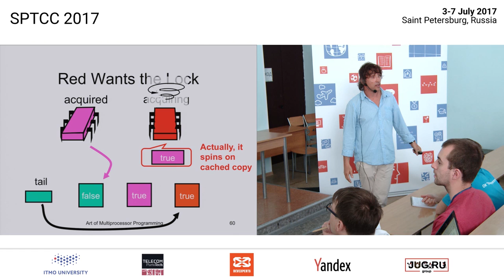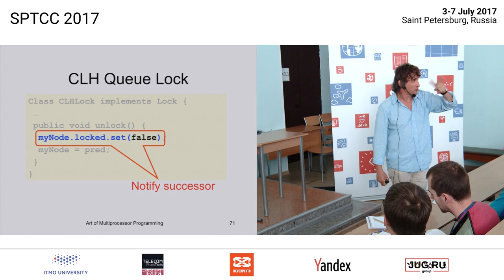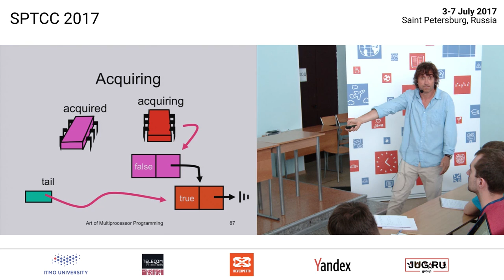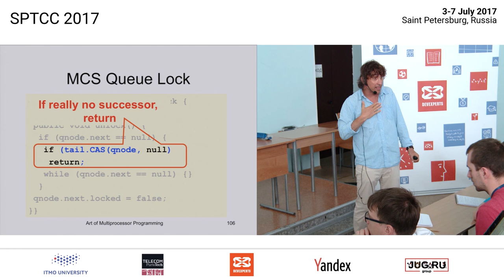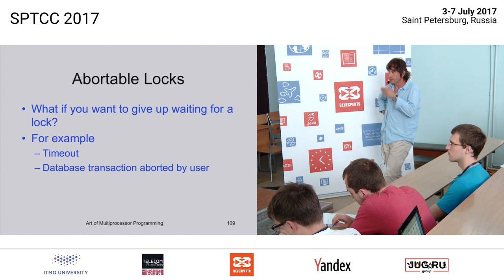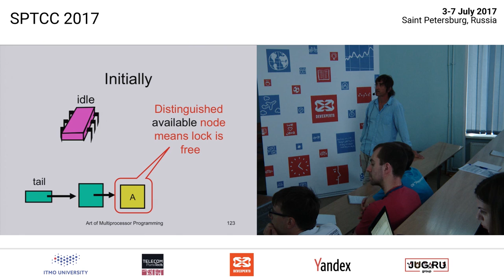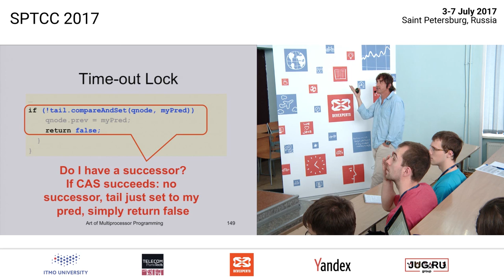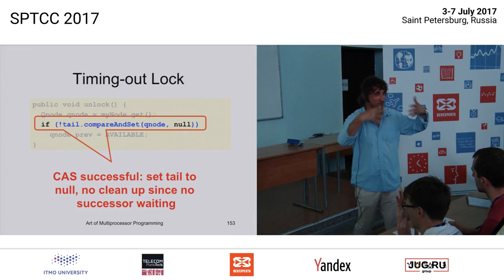Nir Shavit — Locking, from traditional to modern (Part 2)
Ближайшая конференция — Joker 2024, 9 октября (Online), 15–16 октября (Санкт-Петербург + трансляция).
. . . . In this mini-course we will cover a progression of locking techniques, starting with simple traditional Test-and-Test-and-Set locks through a variety of increasingly more sophisticated locking techniques. We will survey the various caching and scalability properties expected from a modern locking scheme and how new classes of locks such as time-out locks and cohort locks meet these requirements. We will culminate with client-server style locks such as Owiki and flat-combining.